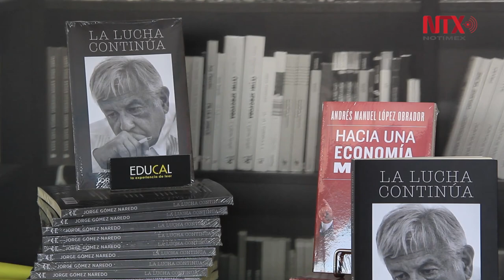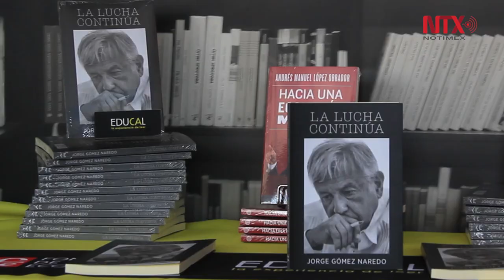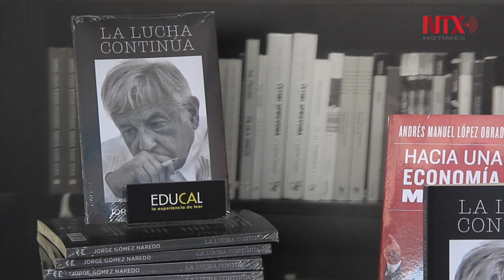“La lucha continúa” refuta hipótesis que regateaba triunfo de AMLO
Jorge Gómez Naredo comenzó a escribir el libro poco antes de la elección de 2018 y buscó explicar los procesos sociales y mediáticos que acompañaron el triunfo del ahora presidente.